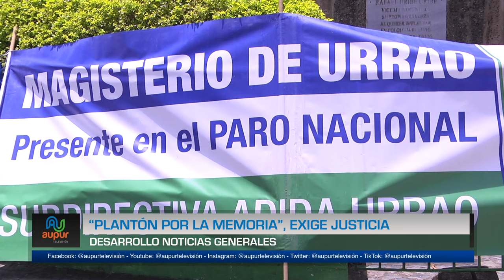"Plantón por la memoria" , exige justicia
Atendiendo el llamado de ADIDA y FECODE, algunos docentes del municipio se reunieron el parque central de Urrao para participar del “Plantón Por La Memoria” el día 09 de abril se desarrolló esta actividad en el marco del día nacional de la memoria y la solidaridad con la víctimas